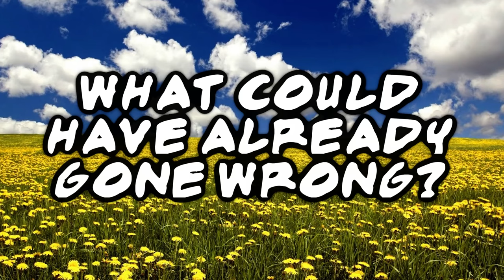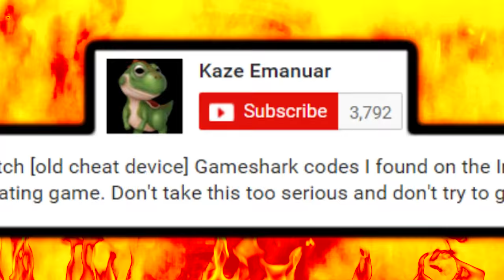Tear of Grace: BEST OF - NOVEMBER 2015